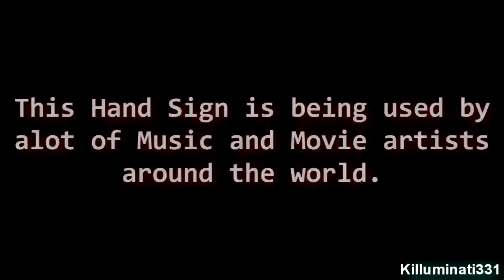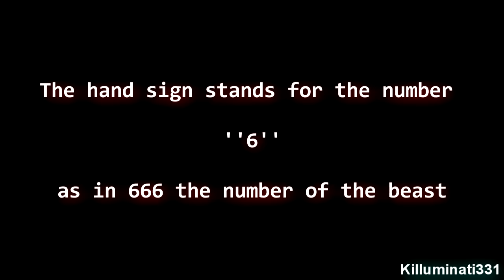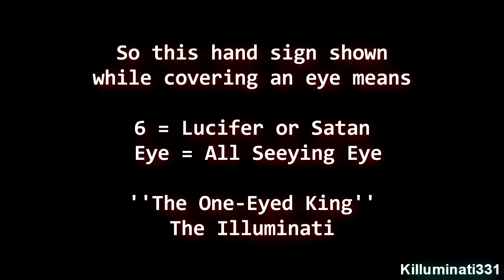Illuminati Satanic Hand Sign Symbol Exposed & Explained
A Popular Satanic Hand Sign Symbol that is used allot by famous music and movie artists explained. This hand sign is used allot by the most famous stars. This video is my conclusion on what this hand sign means.